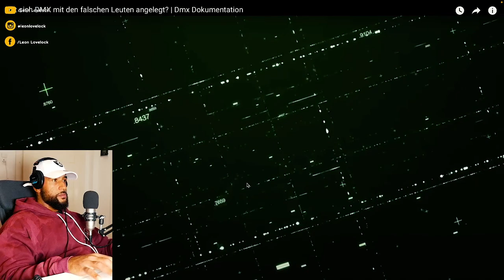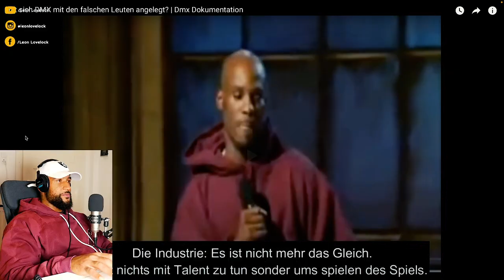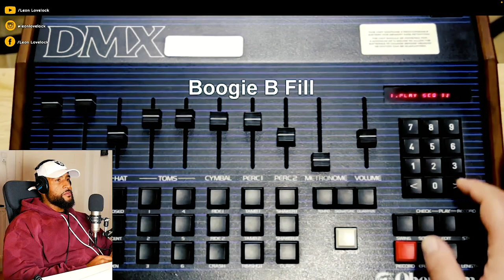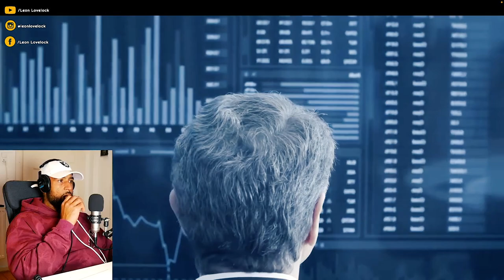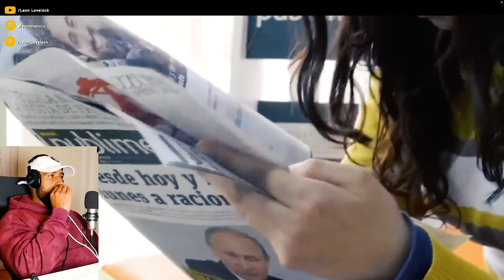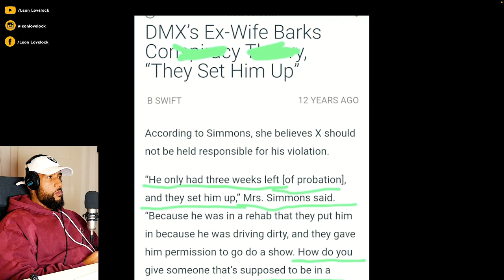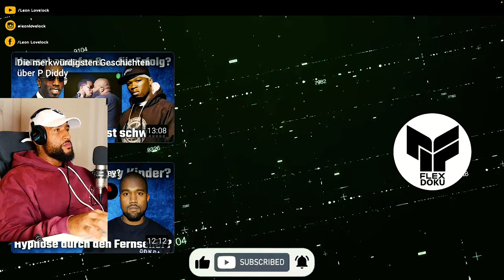IST DAS DER GRUND WARUM DMX STERBEN MUSSTE !? industry Killuminati - Leon Lovelock